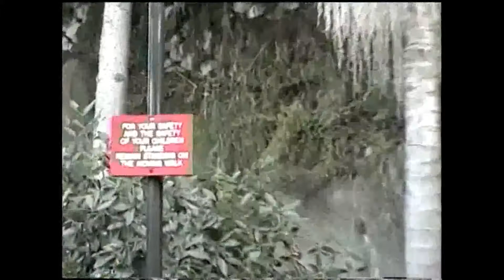pov moving walk san diego zoo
I took this video when i was there in december 2002.the sign  at 1.32 says for your safety & the safety of your children please remain standing on the moving walk.